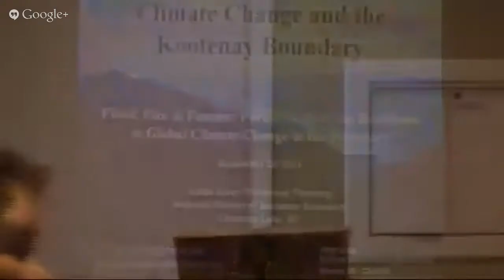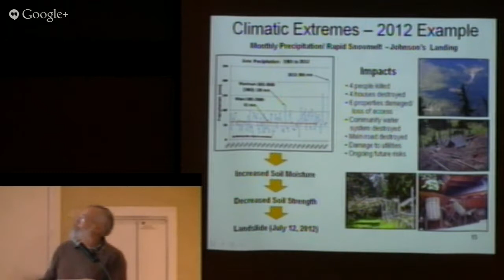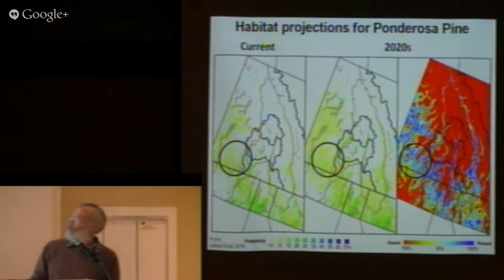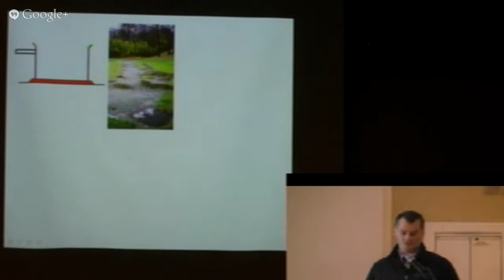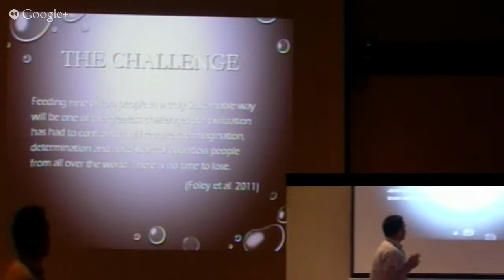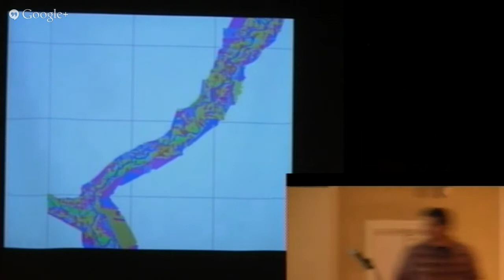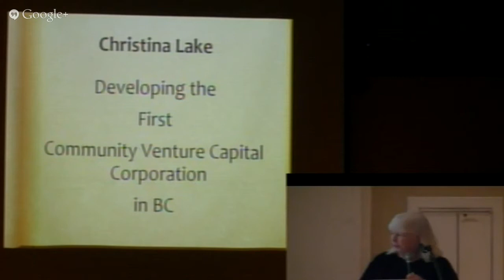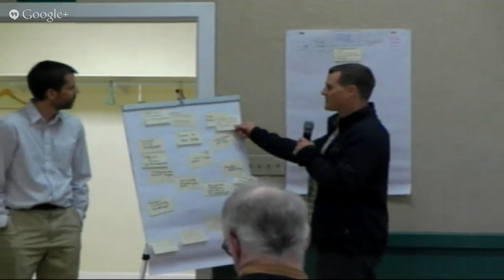Forum on Building Resilience to Global Climate Change in the Boundary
FLOOD, FIRE & FAMINE:Forum on Building Resilience to Global Climate Change in the Boundary
Sept 26, 2013 at the Christina Lake Townhall
the RDKB hosted this forum as part of the Kettle River Watershed Management Plan process.
0:00:34 Greg Utzig - Keynote presentation: What is climate change and how will it affect life in southern BC?
0:36:45 - Graham Watt on Climate Change and Water Resources
0:46:17 - Roly Russell on Food Climate and Resilience
0:58:35 - Ryan Durand - Ecosystems
1:06:10 - Sandy Mark - Economics, Climate Change and Community
1:20:20 - Q&A